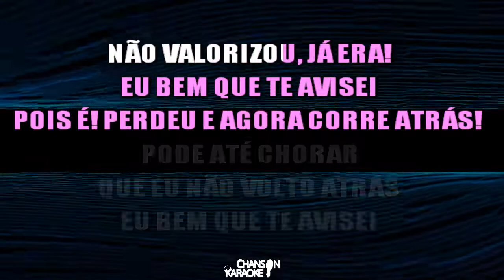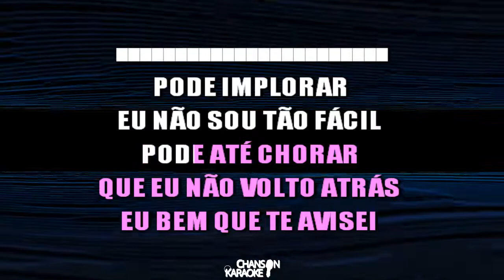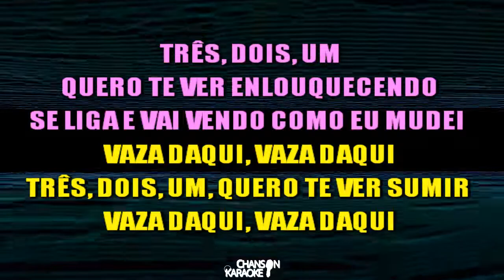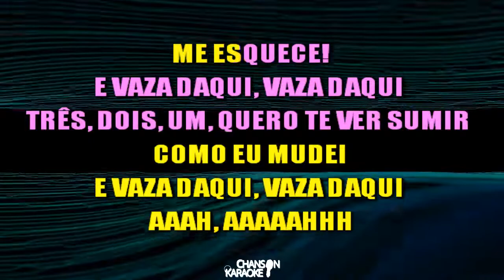🔥 Vaza Daqui - Pris Elias (Tema: As Aventuras de Poliana) (Karaokê Version) (Cover)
Karaokê Instrumental produzido pela Chanson Karaoke

Quem somos?
Chanson Karaoke é um canal brasileiro de vídeo-karaokês online para todo tipo de cantor, seja ele, amador, profissional ou até mesmo para diversão! Faça parte de nosso canal inscrevendo-se e ativando o sino para não perder nenhum novo conteúdo! :)